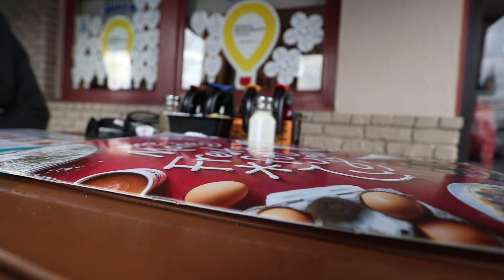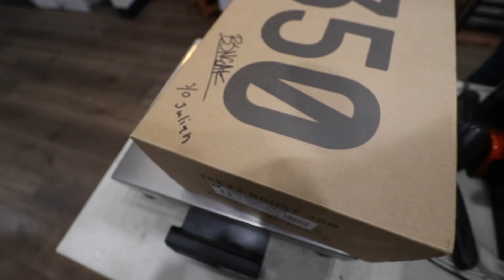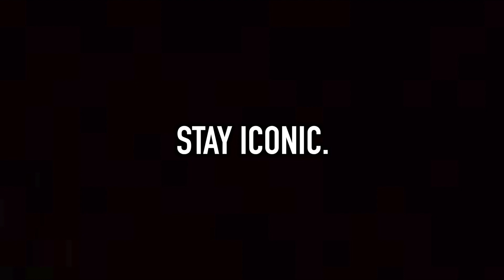I GOT MY DAD YEEZYS!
Today I got my dad a pair of ZEBRA YEEZYS! He's gonna wear them to Cleveland SneakerCon this weekend! I hope to see you guys there! We are also selling special merch!